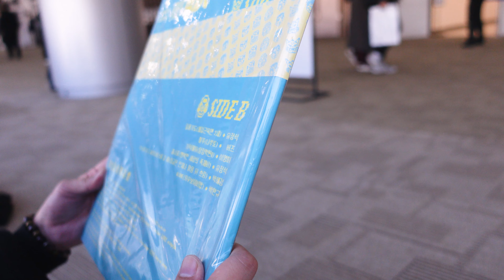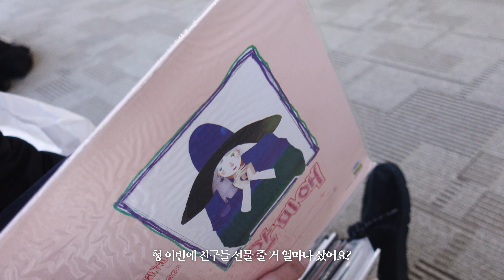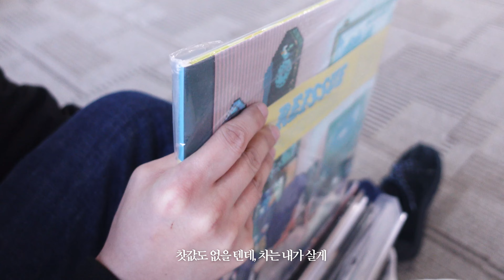서울레코드페어, 한번 오면 한 달 동안 라면만 먹어야 하는 곳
2023년 11월 18일, 19일에 열린 제12회 서울레코드페어에 다녀왔습니다.

0:00 인트로
0:19 코엑스
0:48 이현호 디자이너
1:12 서울레코드페어 입장
1:56 오아시스레코드
2:23 이현호 디자이너 쇼핑
3:19 둘러보기
3:53 최승인 음악평론가
5:24 아웃트로